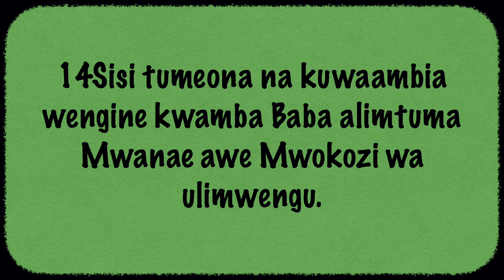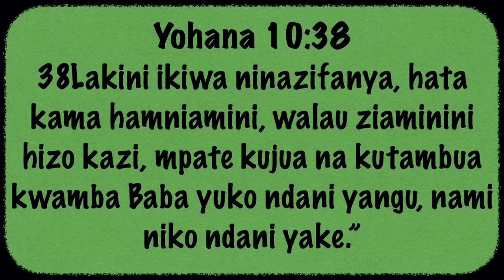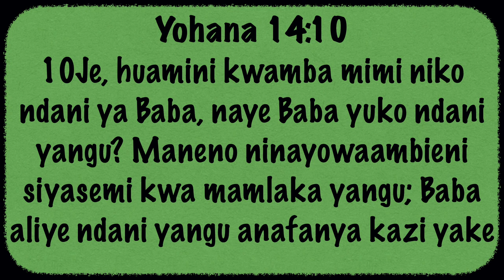Mungu kukaa ndani yetu HD 1080p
1Yohana 4:13-16
Tumepokea Roho Mtakatifu 13
Tunayo ushuhuda wa mitume 14
Tumekiri kuwa Yesu ni mwana wa Mungu 15
Mungu ni pendo 16

1Yohana 4:13-16
13Tunajua kwamba tunaishi katika umoja na Mungu, naye Mungu anaishi katika umoja nasi, kwani yeye ametupa Roho wake. 14Sisi tumeona na kuwaambia wengine kwamba Baba alimtuma Mwanae awe Mwokozi wa ulimwengu. 15Kila mtu anayekiri kwamba Yesu ni Mwana wa Mungu, Mungu anaishi katika muungano na mtu huyo, naye anaishi katika muungano na Mungu. 16Basi, sisi tunajua na tunaamini upendo alio nao Mungu kwetu sisi.
Mungu ni upendo, na kila mtu aishiye katika upendo, anaishi katika muungano na Mungu, na Mungu anaishi katika muungano naye.

Anayempokea Yesu anapewa Roho yake kama ushahidi, ushahidi ni kitu kinachoonekana na ni kitu cha kweli.
Roho anaishi ndani yetu, hiyo inaweza ikawa ngumu kuelewa. lakini kama ilivyo na roho wabaya wanayoingia kwa watu, hata Roho wa Mungu anaweza kuingia na kumtawala mtu wa Mungu.
Mungu wa Biblia ni Mungu wa uhusiano na si ajabu anakuja kukaa ndani yetu kwa kuweza kuwa na uhusiano wa karibu na kila muumini.

”Sisi” hapa maana yake ni mitume, ambao walipewa jukumu ya kushuhudia juu ya mwokozi wa ulimwengu Yesu.
Kwamba Baba alimtuma mwana kukomboa ulimwengu.
Siyo mkombozi wa kabila moja au kundi rasmi ni mkombozi wa ulimwengu, anatosha kwa wote.

Kila anayekiri kuwa Yesu ni Mwana wa Mungu uhusiano huo wa kuwa na Mungu ndani yake inakuwepo.
Yeus anaeleza juu ya uhusiano aliyonayo na Mungu Baba Yoh 10:38; 14:10; 17:21
Uhusiano wetu na Mungu unafanana na uliopo kati ya Mungu Baba na mwana
Ndiyo maana hata miujiza yanafanyika katika maisha ya watu wa Mungu

Kujua upendo  aliyonayo Mungu huwezi bila kumjua Mungu na kuwa na uhusiano naye.
Mungu ni Pendo ni tamko ambalo tumelisha ongelea lakini siyo tu kwamba Mungu anatupenda yeye ni pendo na huo upendo unaonekana katika jinsi yeye anavyojihusisha na ubinadamu
Yeye alitupenda kabla sisi tulimpenda
Anapenda hata wanaomchukia, na amewatengenezea njia ya kuweza kupata wokovu.